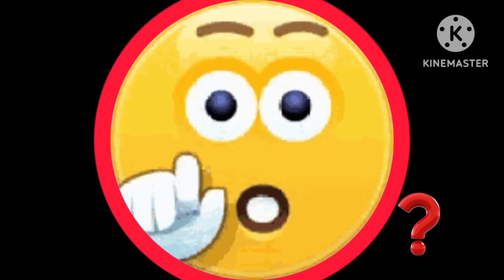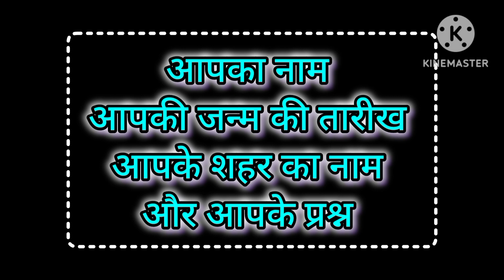Magh Gupt Navratri 2024: इस दिन से शुरू हो रहे हैं गुप्त नवरात्र, जानिए शुभ मुहूर्त और महत्व!Maghmas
Dosto Aaj Ke Is Video Mein Maine Aap Ko Magh Gupt Navratri Kab Se Start Hai
Aur And Kalash Sthapna Muhurat Kab Hai Aur Puja Ka Mahatv And Din V Tarikh Ke Bare Mein Bataya Hai Ummeed Hai Aap Ko Video Bhut Pasand Aayegi

gupt navratri 2024 date and time
gupt navratri kab hai
gupt navratri 2024 mein kab hai
gupt navratri 2024
2024 mein gupt navratri kab hai
गुप्त नवरात्रि 2024 में कब है
gupt navratri 2024 date
2024 gupt navratri
magh navratri 2024
gupt navratri
magh gupt navratri 2024
2024 gupt navratri kab hai
2024 ke gupt navratri
2024 mein gupt navratri kab hai
gupt navratri kab se hai
gupt navratri 2024 kab hai
gupt navratri kab hai 2024
2024 mein gupt navratri
gupt navratri kab se shuru hai
magha navratri 2024
navratri 2024
2024 ki gupt navratri
2024 mein gupt navratri kab hai
2024 mein gupt navratri kab ki hai